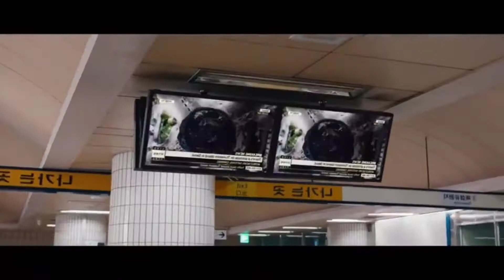WHat s0nG iS tHiS? 🤔🤫